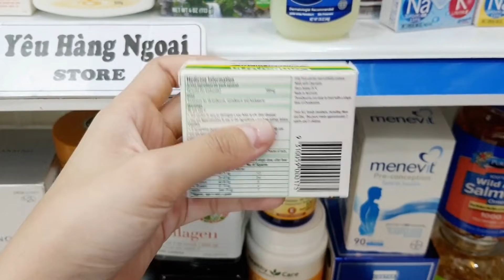Thuốc tẩy giun Combantrin chocolate Squares 24 thanh vị socola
Thuốc tẩy giun Combantrin của Úc phù hợp cho cả trẻ em và người lớn, với hương vị socola thực sự. Sản phẩm giúp tiêu diệt và đào thải các loại giun ký sinh trong đường ruột, giúp bảo vệ sức khỏe cho cả gia đình bạn.